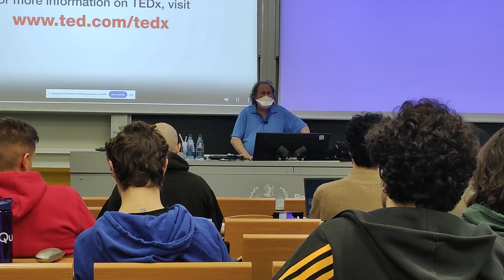Richard Stallman on RISC-V and Free Hardware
Richard Stallman, founder of GNU project and Free Software Foundation, came to Polytechnic University of Turin on 12 February 2024 and answered partecipants' questions. Our question was on RISC-V and Free/Open Source Hardware in general.